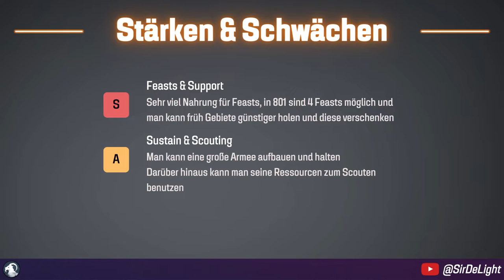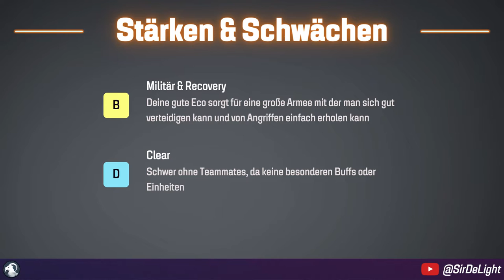How to Ziegen Clan: Der Ultimative Guide - Northgard ⚔️❄️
In diesem Video erkläre ich, wie man den Ziegenclan spielt. Wir gehen die aktuell stärkste Möglichkeit durch den Ziegenclan zu spielen. Im 801 Relict Rush Build into Army Rush. Wenn du nach einem Build Order zum Ziegenclan suchst, um eine starkes Lategame mit noch besserer Armee aufzubauen, dann ist dies das richtige Build für dich!

Northgard ist ein episches Strategiespiel, das Strategie und listiges Gameplay belohnt. In diesem Guide zeige ich dir, wie du in Northgard das Clan der Ziege spielst - von grundlegenden Gameplay-Tipps bis hin zu fortgeschrittenen Strategien! 🔥

Wenn dir die Build Order gefallen hat, lass es mich wissen und schreib mir in die Kommentare was du am Ziegenclan liebst! 🤙

Kapitel:
00:00 Intro
00:14 Start Boni etc.
00:55 Ruhm Boni & Relikt
01:24 Siegbedinungen
01:42 Relict Rush Build Order
03:23 Lore
04:48 Upgrade Order
05:01 Militär
05:39 Stärken & Schwächen
06:42 Fazit + Outro